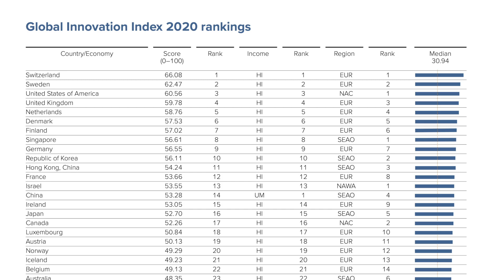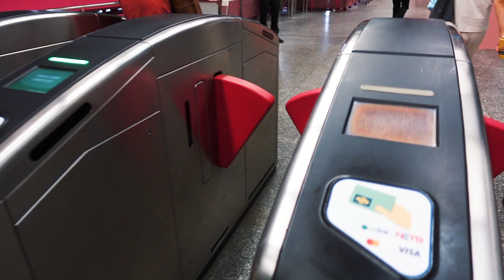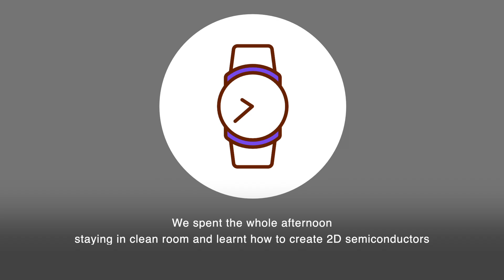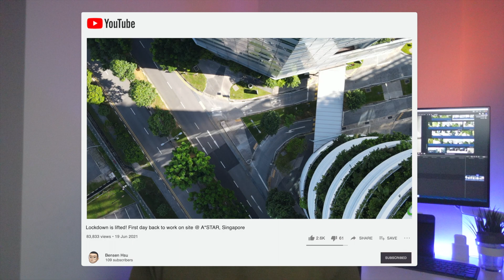First day back to work after lockdown @ A*STAR, Singapore | Start to innovate quantum computer!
Anyone else also hates WFH?

Sorry again, we are not allowed to show the lab inside, unless the video goes under A*STAR investigation, and is approved.